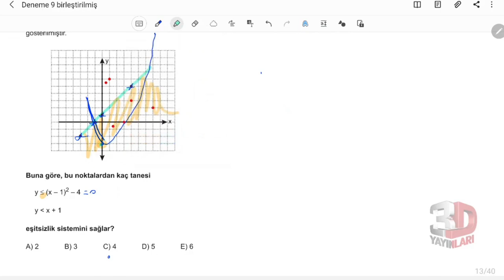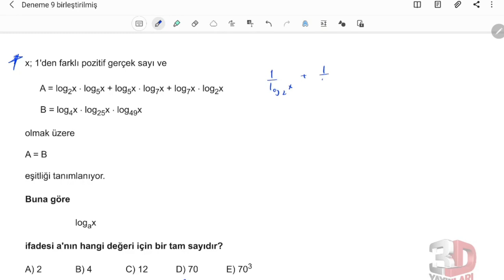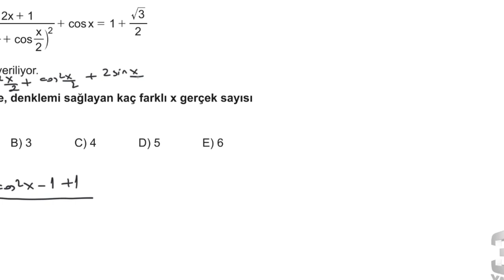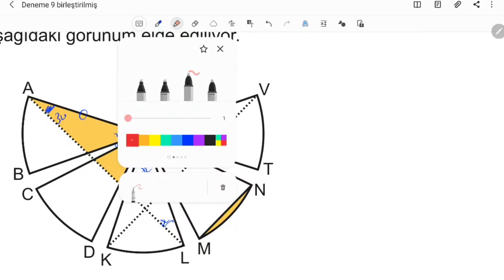3D AYT SİMÜLASYON MATEMATİK DENEMELERİ ÇÖZÜMLERİ-9 (açıklamayı okuyunuz👇)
19.sorunun cevabı 120 olacak anlatımı yaptım linke tıklayın:
3d ayt simülasyon denemeleri gerçekten çok güzel ve sağlam sorulardan oluşan bir deneme.
▶ 00:00:00​ Bölüm
▶ 00:00:00​ Soru 1
▶ 00:00:53​ Soru 2
▶ 00:01:33​ Soru 3
▶ 00:02:26​ Soru 4
▶ 00:04:16​ Soru 5
▶ 00:06:52​ Soru 6
▶ 00:08:17​ Soru 7
▶ 00:09:19​ Soru 8
▶ 00:11:19​ Soru 9
▶ 00:13:28​ Soru 10
▶ 00:15:48​ Soru 11
▶ 00:17:02​ Soru 12
▶ 00:19:14​ Soru 13
▶ 00:20:32​ Soru 14
▶ 00:21:31​ Soru 15
▶ 00:22:45​ Soru 16
▶ 00:25:40​ Soru 17
▶ 00:27:57​ Soru 18
▶ 00:28:56​ Soru 19
▶ 00:30:24​ Soru 20
▶ 00:33:11​ Soru 21
▶ 00:35:18​ Soru 22
▶ 00:38:39​ Soru 23
▶ 00:39:33​ Soru 24
▶ 00:41:54​ Soru 25
▶ 00:44:23​ Soru 26
▶ 00:47:04​ Soru 27
▶ 00:49:42​ Soru 28
▶ 00:54:20​ Soru 29
▶ 00:58:07​ Soru 30
▶ 00:59:37​ Soru 31
▶ 01:01:19​ Soru 32
▶ 01:05:39​ Soru 33
▶ 01:06:29​ Soru 34
▶ 01:08:36​ Soru 35
▶ 01:12:17​ Soru 36
▶ 01:16:13​ Soru 37
▶ 01:17:34​ Soru 38
▶ 01:19:53​ Soru 39
▶ 01:21:30​ Soru 40